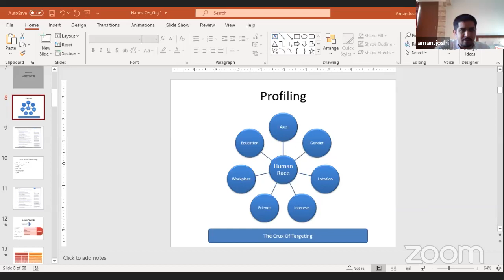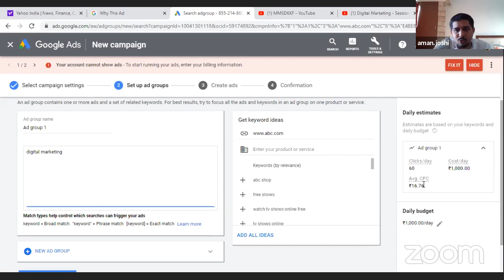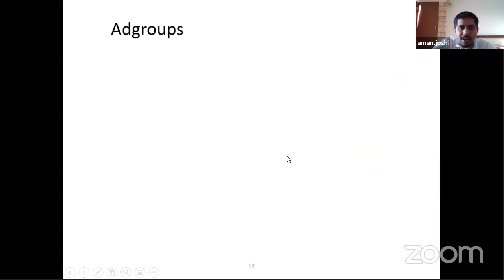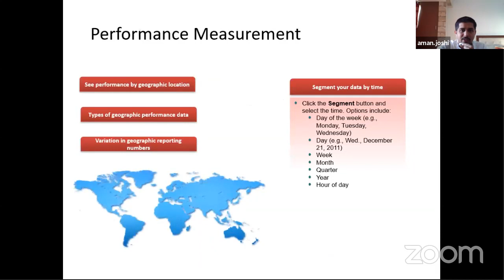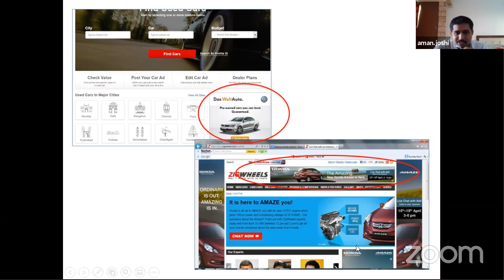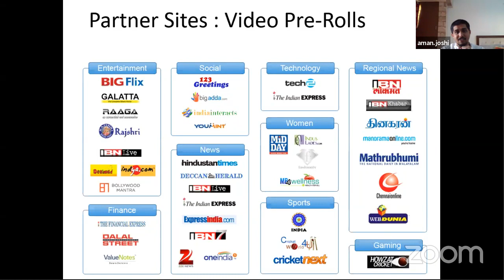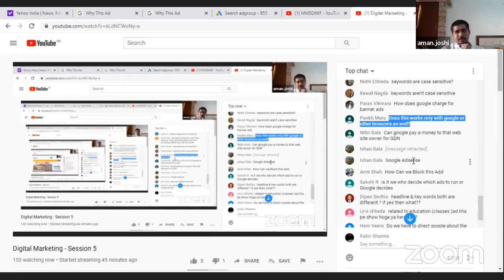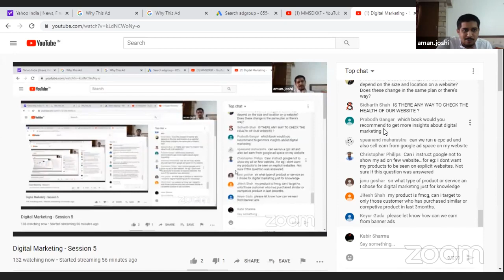Digital Marketing - Session 5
Free Online Course in
'Digital Marketing'

10 Sessions in English / Hindi

Session 1:     Intro (What is Marketing & Digital Marketing, Advantages & Disadvantages)
Session 2:     How to do that? Tools? HTML, Browser, Social Sites, Websites, SEO
Session 3:     What is SEO & Importance, What is SMM & Importance
Session 5:     Facebook
Session 6:     Youtube
Session 7:     Website
Session 8:     Instagram
Session 9:     Twitter
Session 10:   Pintrest

Course Content Provider - Shemaroo Institute of Film & Technology

Shree KVO Sthanakwasi Jain Mahajan
Sanchalit
MATUSHRI MANIBAI SHIVJI DEVJI KANYA KELAVANI FUND